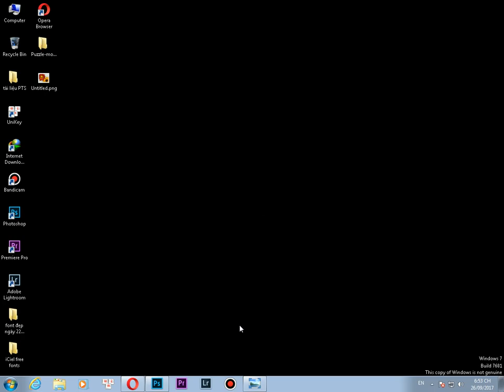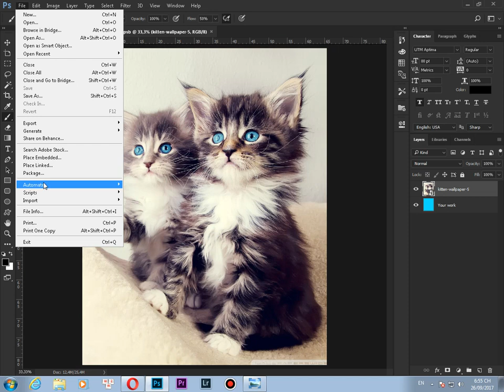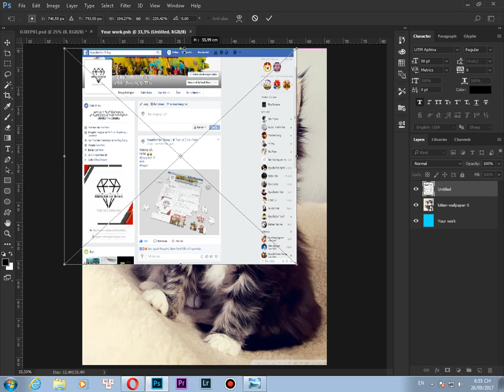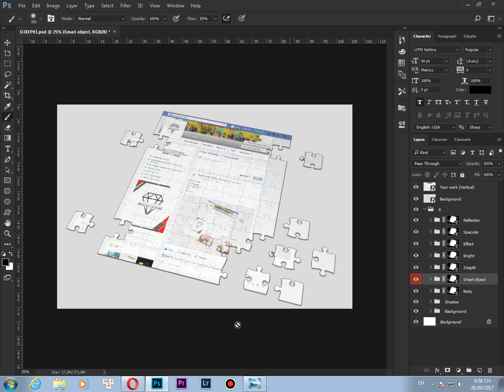[Hướng dẫn PTS] Cách làm hiệu ứng ảnh mảnh ghép